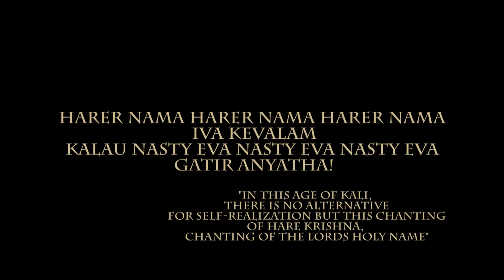About Harinama Sankirtana HH Janananda Goswami part 3 (EN)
About importance of Harinama Sankirtana!
Kirtaniyas, Older devotees, Srila Prabhupada deciples speaking.
Engage Yourself and ALL living entities around the world in This most attractive most blissfull and most mercifull activity Congregational Chanting of The Holy Name HARINAMA SANKIRTANA YAJNA.
This is Yuga-Dharma of This Age. This is our duty and responsibility!
PLEASE PLEASE PLEASE CHANT AND DANCE AND GET THE MERCY .